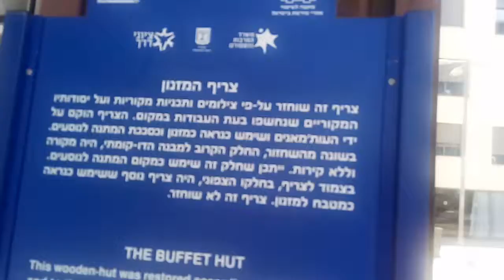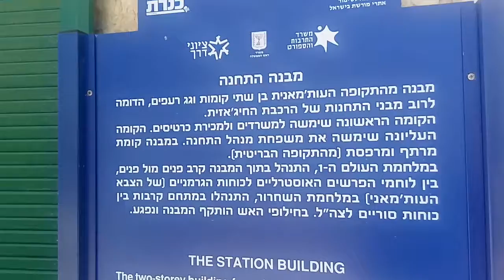שחזור תחנת הרכבת בצמח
תחנת הרכבת בצמח(סמך) וסיפור המשך רכבת העמק מחיפה ,כפר יהושע,עפולה,בית שאן וגשר..סיפור קרב הפרשים האוסטרלי מול העותומנים ובעיקר מול הגרמנים,משתפי הפעולה של התורכים...מגדל המים מול גולן וגלעד